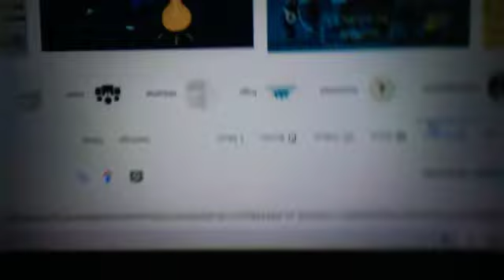My Morning Routine | Uni Girls 2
hey guys today is amazing make sure you like the video unfortunately package give aways are over so sorry y'all. ily all Unicorn Power